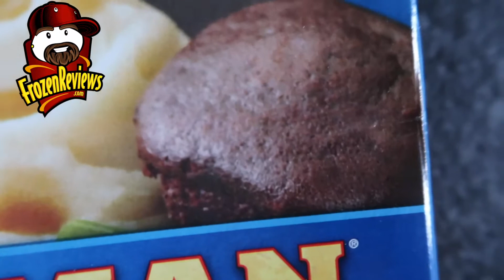Frozen Reviews 006: Hungry Man Salisbury Steak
We cook the meals per the box instructions in our luxurious microwave oven, then taste, judge and rate the meals on a scale of 0-10. Today we review the O.G. My childhood favorite: the Hungry Man Salisbury Steak meal.It's been years since I've last had it, let's see how it does.